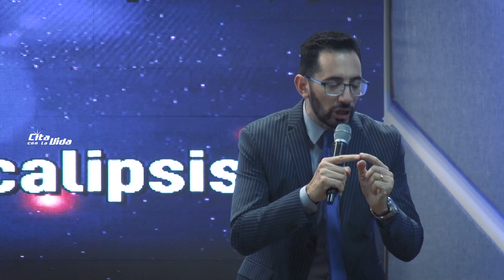Pr. Marcos Benigno • Domingo 15-09-19 • Calle Salta 257